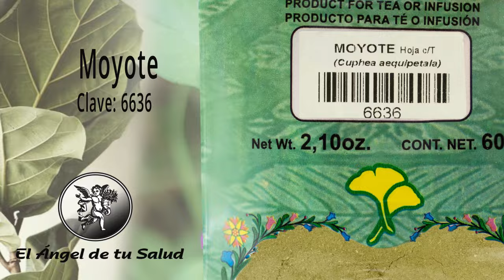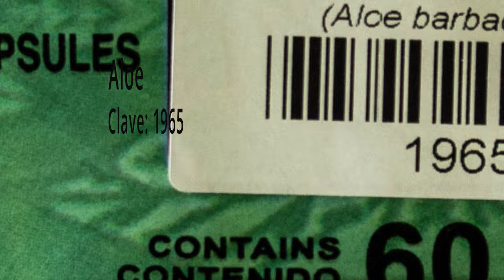FÓRMULA HERBOLARIA PARA TRATAR LA DIARREA EXUDATIVA